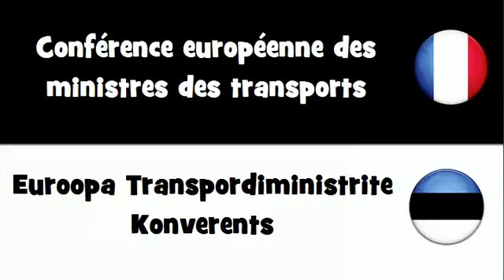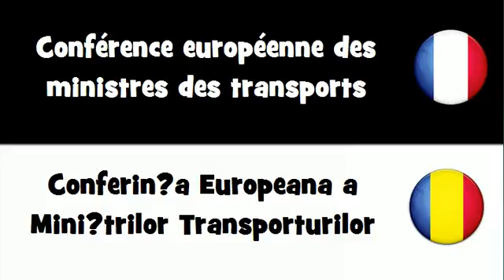VOCABULAIRE EN 20 LANGUES = Conférence européenne des ministres des transports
frenchwithvincent VOCABULAIRE EN 20 LANGUES = Conférence européenne des ministres des transports